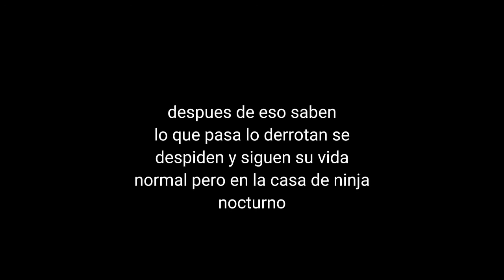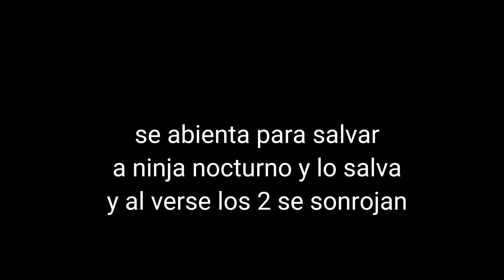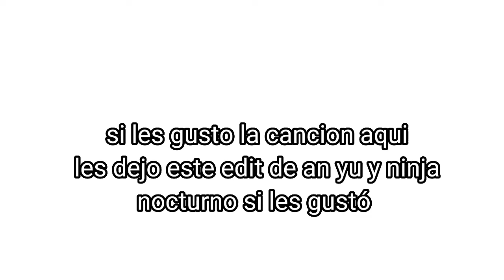Amor Secreto an yu x ninja nocturno